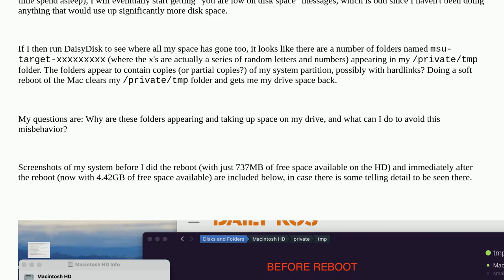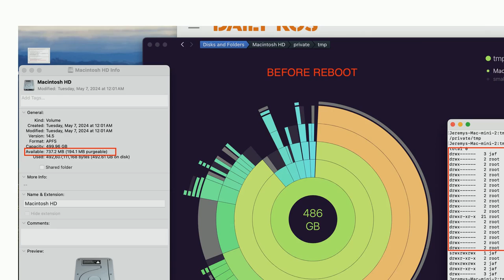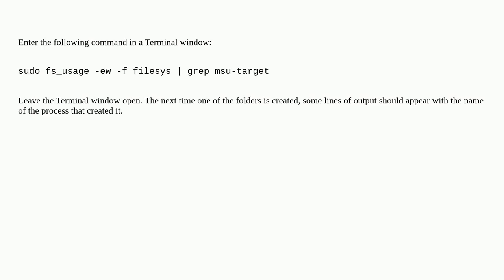Apple: Why does my Mac's system partition slowly fill up with msu-target-xxxxxxxxx folders in the...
Why does my Mac's system partition slowly fill up with msu-target-xxxxxxxxx folders in the /private/tmp folder?

A special thanks goes out to the community

  sonoma hard-drive macos